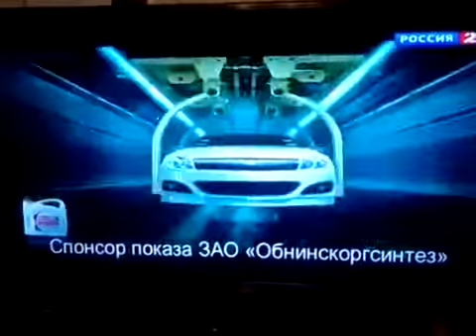Mickey Rourke VS Elliot Seymour Fight